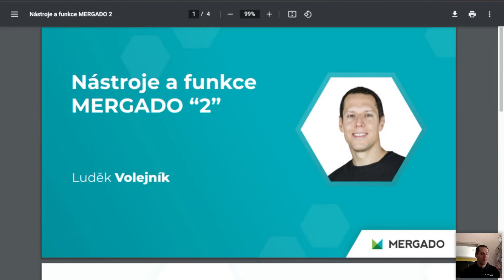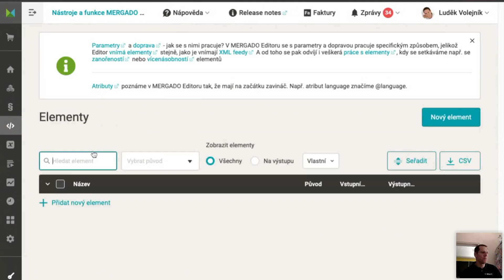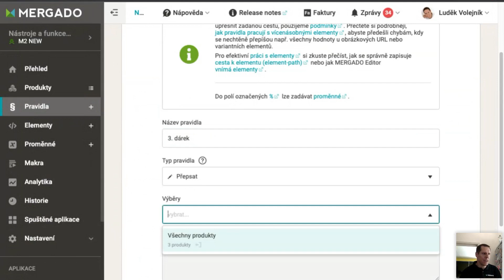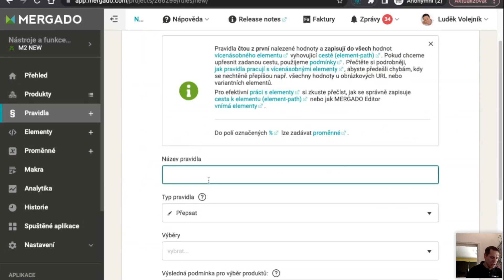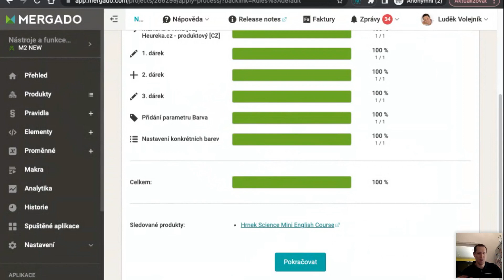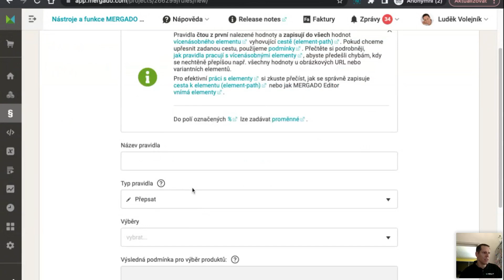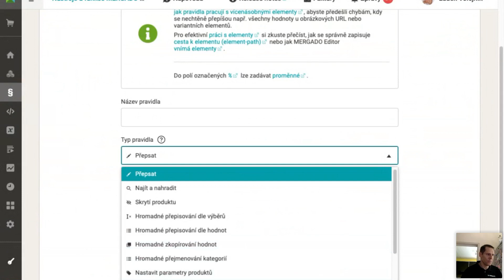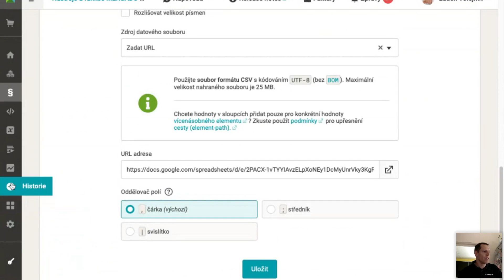Zjednodušte si správu inzerce osvojením nástrojů MERGADO 2 | Záznam online školení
Nová verze editoru –⁠ MERGADO 2 –⁠ usnadňuje a zpřesňuje nastavování inzerce e‑shopů pomocí mnoha nových nástrojů a funkcí. Jejich využitím vytvoříte ještě ziskovější produktovou reklamu.

V tomto školení se podíváme na rozdíly mezi MERGADO 1 a MERGADO 2, a zejména se zaměříme na nové funkcionality a vychytávky. Zaregistrujte se na toto bezplatné školení, které vám pomůže na MERGADO 2 hladce přejít.

Co se na webináři dozvíte:
    0:00 Úvod
    4:07 Význam ikonky "stromečku"
    5:03 Plánovaný harmonogram přechodu na MERGADO 2
    8:43 Jak převést projekt do MERGADO 2
    11:20 Rozdíly a co je nového v MERGADO 2
    15:50 Cesta k elementu
    25:30 Vícenásobnost, pozice elementu (@@POSITION)
    28:40 Příklad s elementem GIFT
    42:41 Práce s atributy
    48:00 Práce s parametry
    1:09:24 Jak přejmenovat parametr
    1:13:51 Jak kopírovat strukturu elementů
    1:24:15 Jak přidat další blok informačních parametrů
    1:36:48 Jak smazat parametry
    1:38:27 Jak nastavit ceny dopravy, jak smazat dopravce
    1:49:29 Jak využít regulární výrazy
    1:54:29 Využití hodnoty elementu (@@VALUE) v rámci cesty k elementu
    1:57:21 Ukázka importu CSV s cestou k elementu v názvech sloupců
    1:59:42 Závěr

Řešíte technický problém? Chybí vám nějaká funkce v aplikaci? Potřebuje upravit fakturační údaje? S těmito a s dalšími dotazy vám rád pomůže náš Support team.

Chcete náš navštívit? Rádi vás přivítáme v našich kancelářích v Brně.